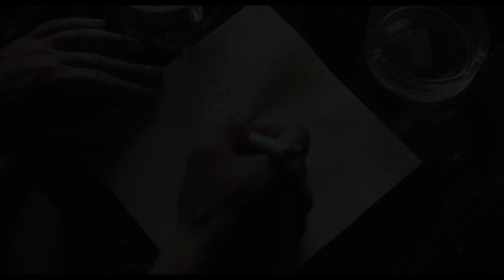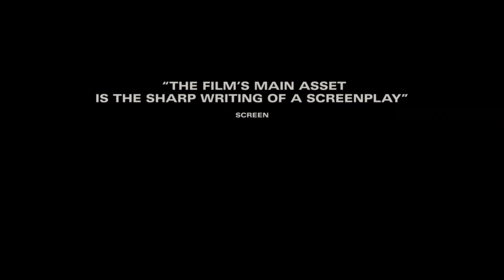CURVEBALL – A TRUE STORY. UNFORTUNATELY Trailer | PÖFF 2020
In Focus: New German Cinema
Curveball – A True Story. Unfortunately.
by director Johannes Naber
Germany, 2020